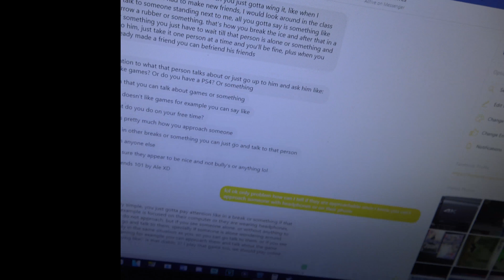My cousin giving me advice how to talk and approach to people